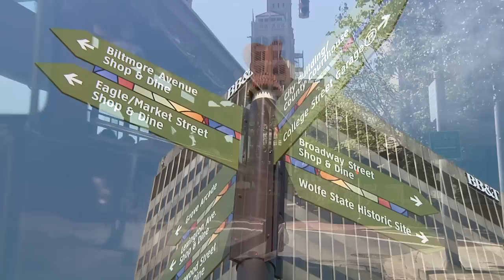Asheville Convention and Visitor's Bureau Promotional Video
A short piece we reworked.  Footage comes from both AVP and CVB sources.